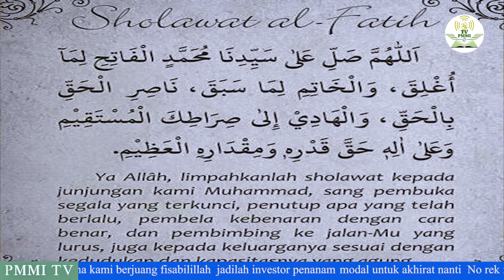Untaian Hikmah - Keutamaan Mencintai Nabi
Sebuah Konten YouTube dari PMMI TV. Program ceramah yang membahas segala aspek kehidupan dalam islam.

Untaian Hikmah : Ustadz Masrai, "Keutamaan Mencintai Nabi”

Selamat menyaksikan. Insyaallah Berkah.

Fanpage : PMMI TV

INFORMASI INFAQ :
Infak Pengembangan dan Operasional PMMI TV
Bank Mandiri
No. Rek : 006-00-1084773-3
A.n  : Perkumpulan Persaudaraan Mubaligh - PMMI TV

Jazakumullah